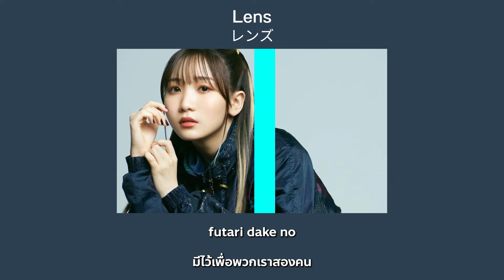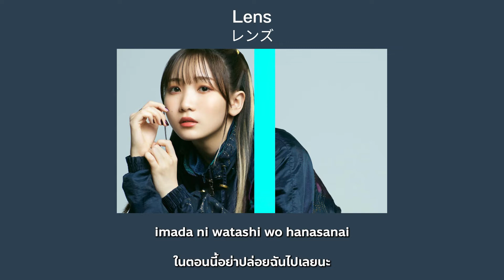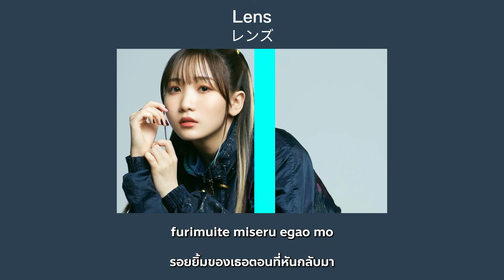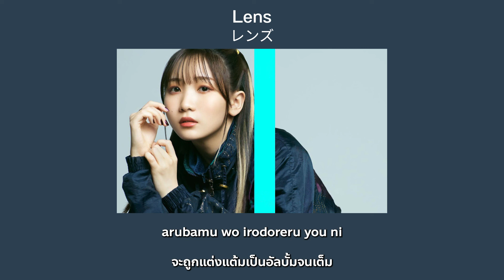[THAI SUB] Lens ”เลนส์” by Lilas Ikuta (幾田りら)